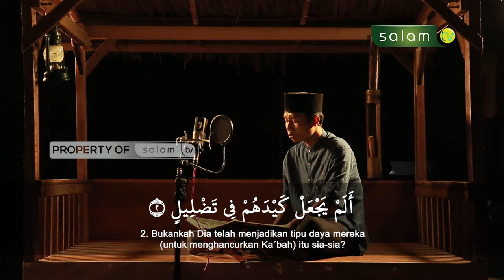Bacaan Merdu Surah Al - Fil / Qori : Fahri Renaldi